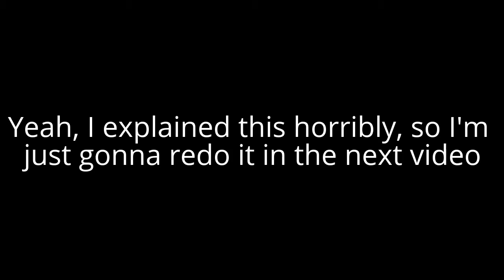In which, absolutely nothing happens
Well... Nothing really happened, soooooo.